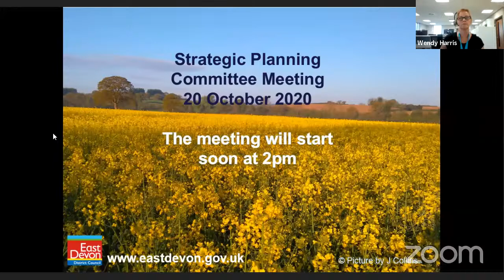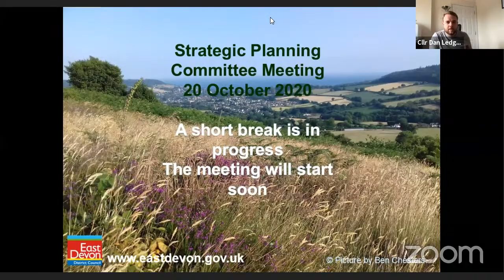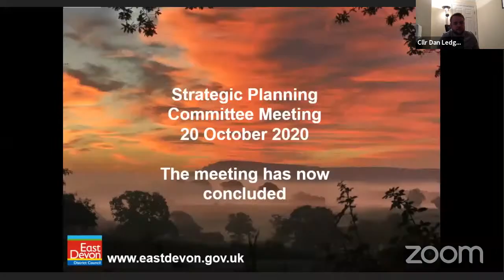Strategic Planning Committee 20 October 2020